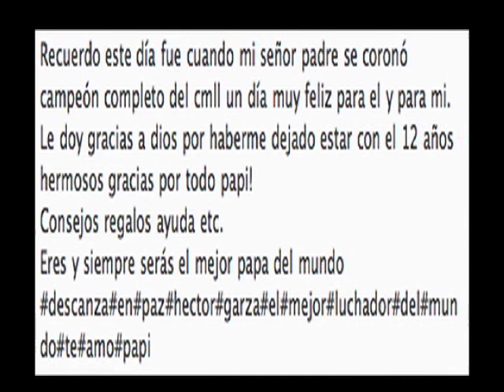Tercera Caída (29-mayo-2013)